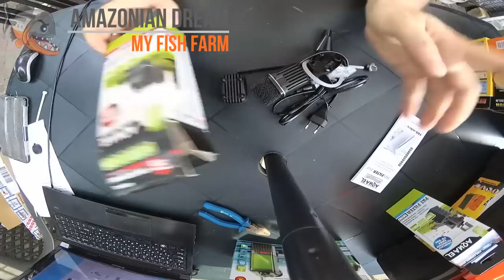Aquael FAN MICRO Plus - это фильтр или циркуляционная помпа?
Полезные видео по этой теме:
- Биофильтр для аквариума своими руками, качественная фильтрация
- Первый запуск биофильтра, обзор помпы и наполнителей
- бюджетная дождевалка для аквариума своими руками
- От уборки в аквариуме не спасает никакая фильтрация!

Обзор китайских аналогов этому фильтру:
- Atman VA 80PF - обзор фильтра для небольшого аквариума
- Atman VA 230IPF - фильтр для аквариума до 50 литров. Обзор, тест-драйв фильтра
- Dophin KF 350 - первое знакомство. Оправдались ли ожидания?
- Jebo Lifetech AP115F - этот фильтр меня приятно удивил
- Sun Sun HJ 511 - хорошая альтернатива европейским фильтрам для маленького аквариума
- Sun Sun JP 032F - отличный фильтр для наноаквариума!
- Xillong XL 777 - стоит ли экономить на аквариумном оборудовании?